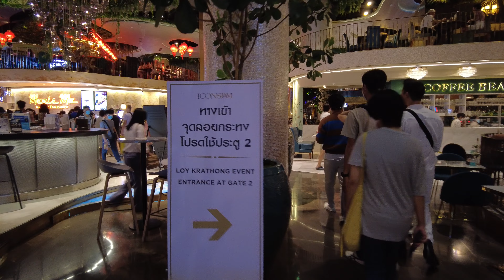🇹🇭 Bangkok, Loykrathong 2022 @ ICONSIAM【4K】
00:00 Highlights​
01:32 Saphan​ Taksin Station
05:26 Sathon​ Pier
10:34 Shuttle Boat
16:05 Arriving at ICONSIAM​
21:38 Getting off the boat
25:04 Inside the store
27:33 Illuminated outdoor
41:01 Bow Maylada
44:05 Loykrathong​
48:30 Night view of the river

Camera: DJI Pocket 2Setting: 4K 24FPS AutoSS ISO800Max EV -1.0-0.0 AutoWB